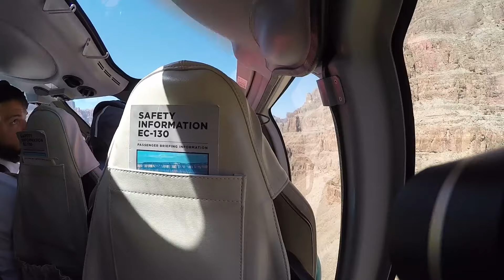Grand Canyon Flight Out 071819